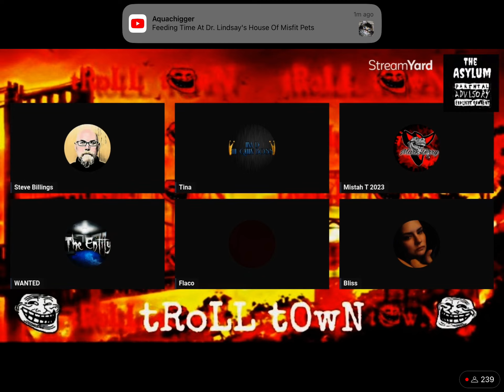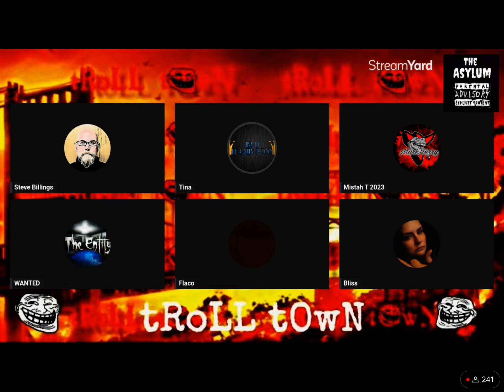Jake vs Albert on the asylum lol